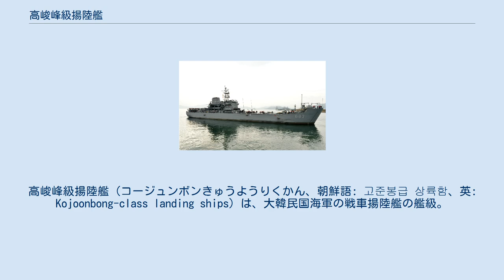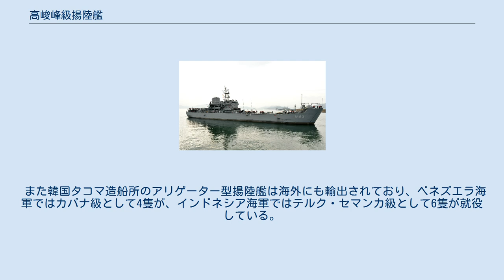高峻峰級揚陸艦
高峻峰級揚陸艦（コージュンボンきゅうようりくかん、朝鮮語: 고준봉급 상륙함、英: Kojoonbong-class landing ships）は、大韓民国海軍の戦車揚陸艦の艦級。
計画名はLST-I。
 創設直後に朝鮮戦争の勃発を迎えたこともあって、当時の韓国海軍は揚陸艦を全く保有していなかった。
その後、戦争の教訓もあって両用戦戦力の拡充が図られることになり、1950年代に合計22隻のLST-1級戦車揚陸艦の引き渡しを受けたが、1959年までに状態がよいもの8隻を残して除籍した。
 これら8隻（雲峰級）と、同時期に引き渡されたLSM-1級中型揚陸艦12隻が草創期の韓国海軍の両用戦戦力の基幹となり、ベトナム戦争への参戦にあたっては部隊の輸送を行った。
その後、これらのアメリカ製LST・LSMの老朽化に伴い、代艦として建造されたのが本級であり、1994年より就役を開始した。
 韓国タコマ造船所（現在の韓進重工業）がアリゲーター型として輸出していた設計に基づいており、HDL-4000型とも称される。
 艦首を海岸に擱座（ビーチング）して兵員・車両を揚陸することを前提としている。
箱型の船体の艦首部に観音開きの門扉（バウ・ドア）とその中に道板（バウ・ランプ）を設けるという点では、前任の雲峰級（旧米LST-1級）と同様である。
その後方に連続した車両甲板（タンク・デッキ）は全通甲板となっており、艦尾にも道板（スターン・ランプ）が設けられている。
バウ・ランプは幅4.5メートルで、伸ばすと長さ14.5メートルとなる。
またスターン・ランプは幅4.9メートルで、伸ばすと長さ10.9メートルとなる。
 揚陸部隊200名が乗艦できる。
物資搭載量は1,800トンだが、擱座揚陸を行う際には吃水制限が課されるため、搭載量も690トンに抑えられる。
車両甲板には主力戦車17両を搭載できる。
前端に直径6.1メートルの転車台が設けられており、また上甲板とは長さ9メートル×幅4メートルのエレベータによって連絡されている。
 艦橋構造物の両脇には、それぞれ2隻重ねでLCVP上陸用舟艇が搭載されている。
また船体後部にはヘリコプター甲板が設定されているが、ハンガーは備えていない。
 また韓国タコマ造船所のアリゲーター型揚陸艦は海外にも輸出されており、ベネズエラ海軍ではカパナ級として4隻が、インドネシア海軍ではテルク・セマンカ級として6隻が就役している。